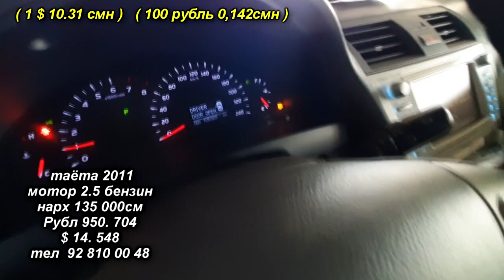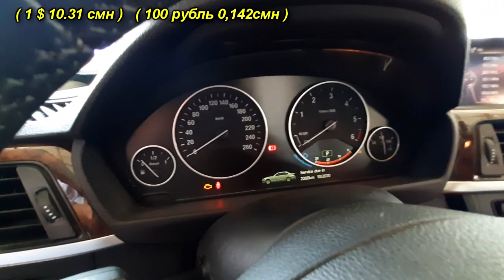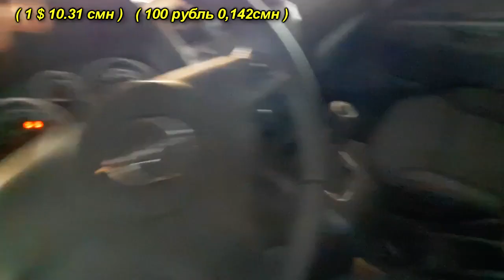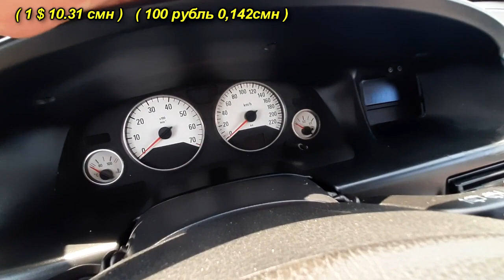Мошинбозори Хучанд!! Нарххои Tayota Camry Lexus BMW Nexis opel ashka zafira ва гайра!